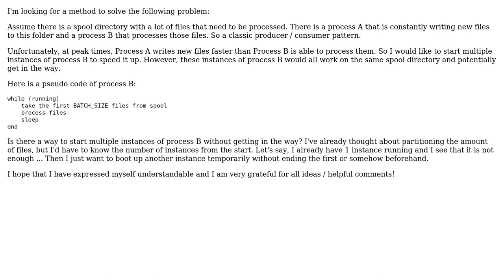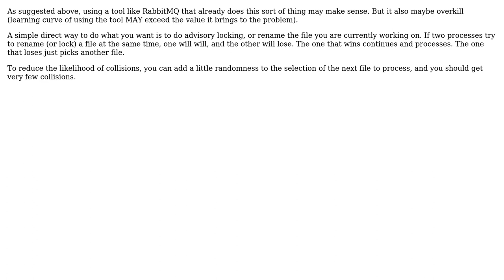Software Engineering: How to scale a file based process?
With thanks & praise to God, and with thanks to the many people who have made this project possible! | Content (except music & images) licensed under CC BY-SA | Music | Images & others | With thanks to user Steve user Lewis Pringle and the Stack Exchange Network Trademarks are property of their respective owners. You are responsible for your own actions.